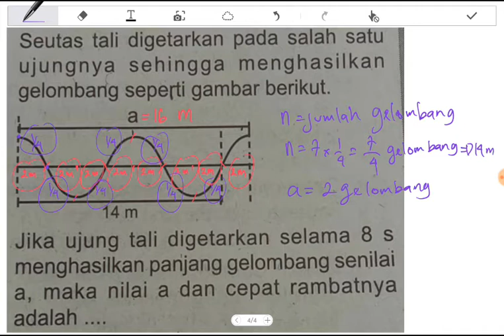menghitung panjang gelombang a dan cepat rambat gelombang transversal tanpa rumus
Seutas tali digetarkan pada salah satu ujungnya sehingga menghasilkan gelombang seperti gambar berikut
Jika ujung tali digetarkan selama 8 s menghasilkan panjang gelombang senilai a, maka nilai a dan cepat rambatnya adalah .